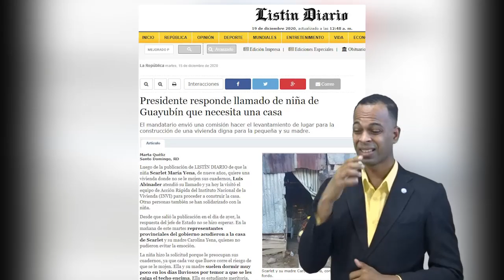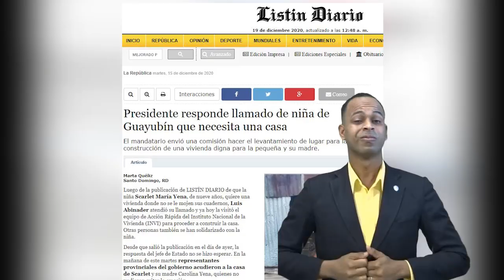Resumen de la semana en lenguaje de señas